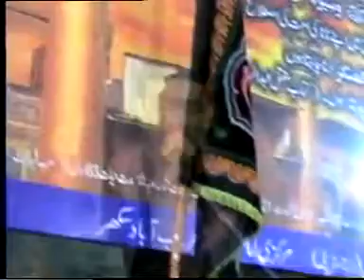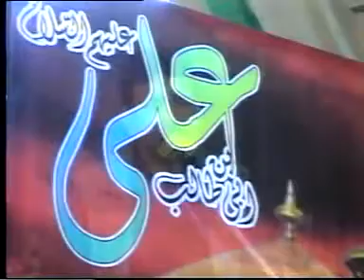Abu Jehlon Sy Maat Pouchoo | Kamal Ki Naat Shia Bhai Ki